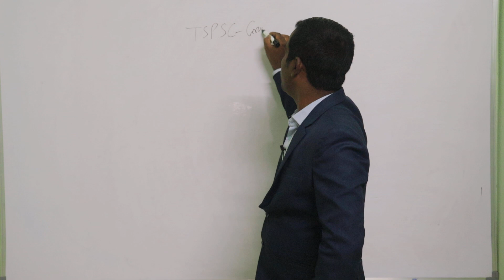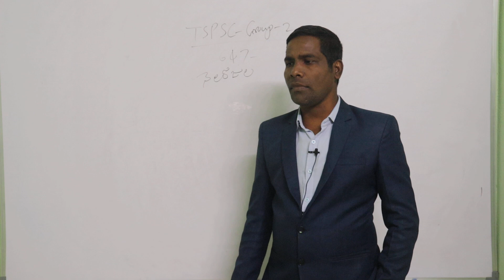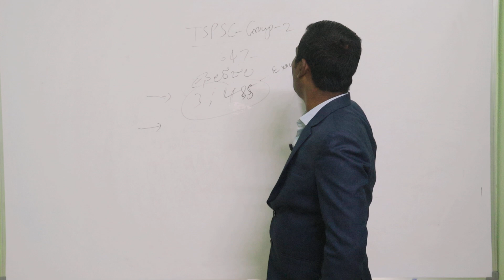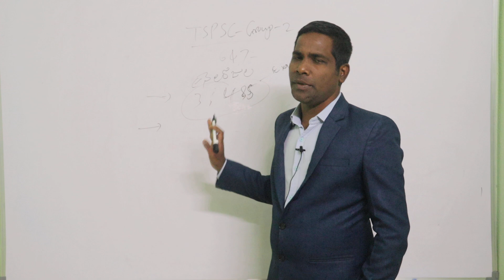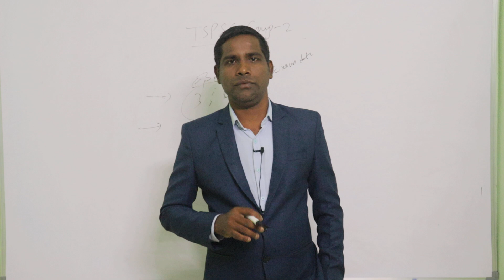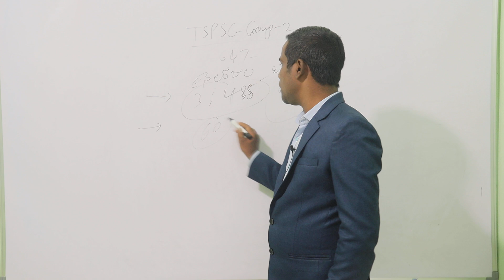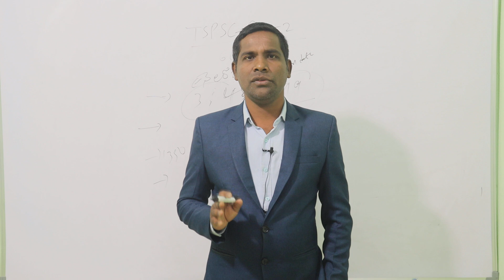GROUP 2 EXAM / TSPSC LATEST DATE / EXAM DATE CON 9550096412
నరసింహ అకాడమీ అప్ లింక్

భారత ఉనికి మరియు విస్తరణ - జాగ్రఫీ

సమాజ శాస్త్రం - సిలబస్

గ్రూప్ 2 ఫ్రీ కోచింగ్ మరియు హాస్టల్

జాగ్రఫీ ని ఎలా చదవాలి

కరెంటు అఫైర్స్ ను ఎలా అవగాహన చేసుకోవాలి

మా స్టూడెంట్స్

సుప్రీం కోర్ట్ - కరెంటు అఫైర్స్